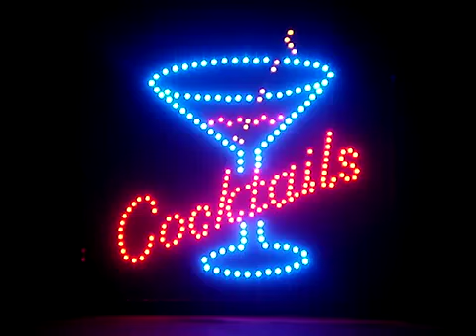Large Cocktails LED Motion Sign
Our large LED Cocktails motion sign is sure to attract attention and draw customers into your Bar or Restaurant.